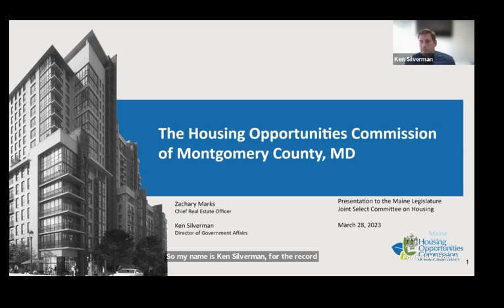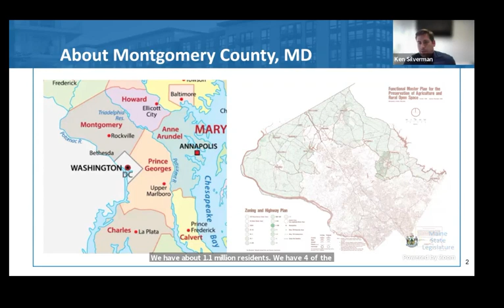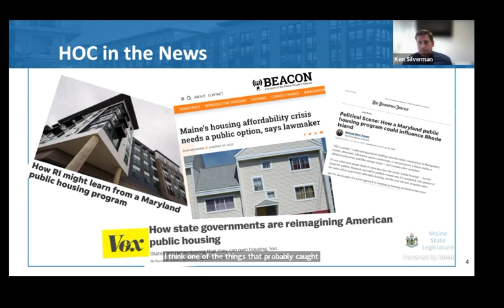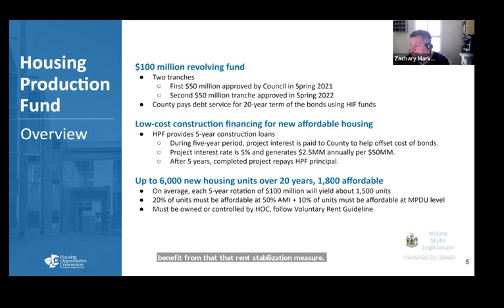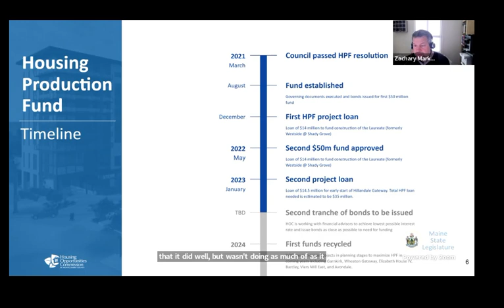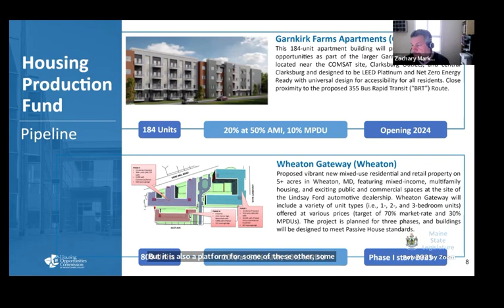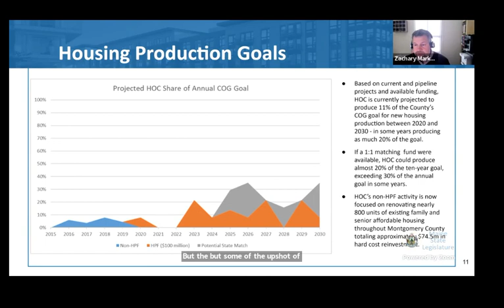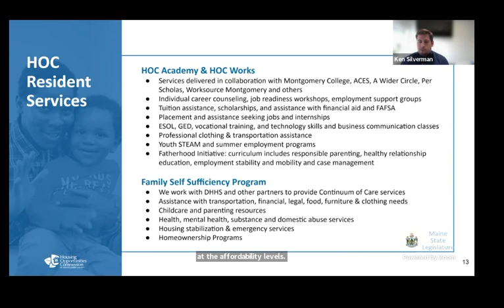Housing Opportunities Commission Presentation to the Select Committee on Housing